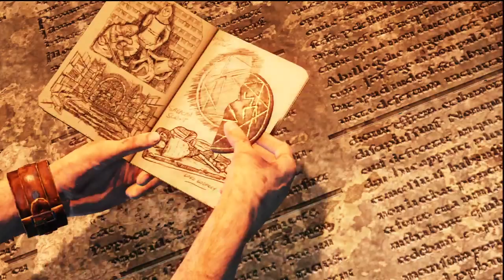Uncharted 3 Español Guia HD *Todos los Tesoros* Capitulo 9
Tesoros:
41º  4:50
42º  9:46 mucho ojo con este que esta puesto para joder, disparadle estando justo debajo de el y pulsad todo el rato el triangulo para cogerlo al vuelo, si se os escapa reiniciar el punto de control.
43º 12:23
Walkthrough en castellano del Uncharted 3 cogiendo todos los tesoros.